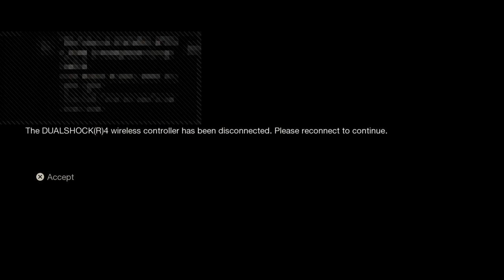Friday the 13